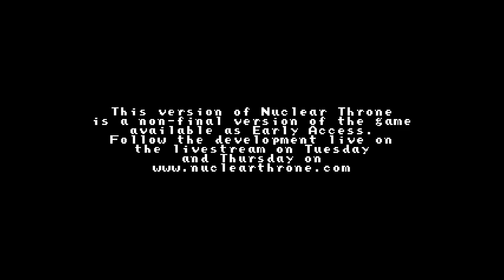Nuclear Throne Daily - Northernlion Plays - Episode 40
Nuclear Throne is further along in development so I decided to revisit it in a series now that I've been playing more of it. I look forward to your advice! Be kind :)